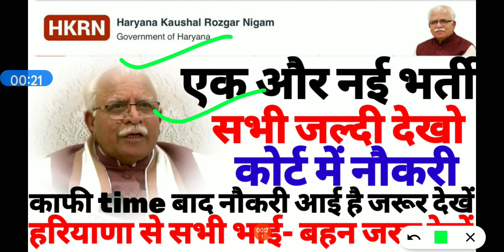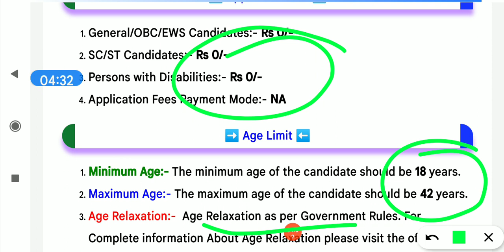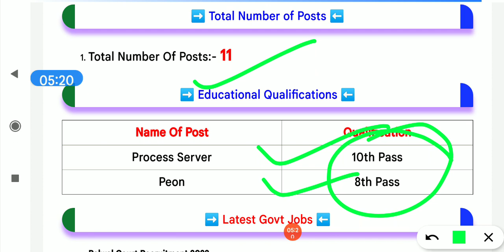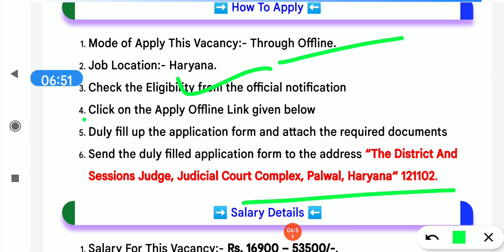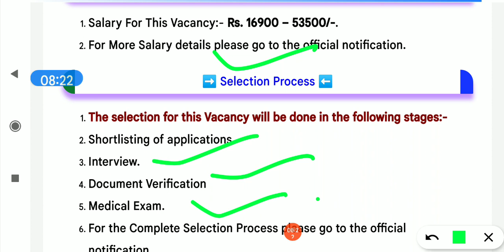हरियाणा में एक और नई भर्ती शुरू जल्दी देखो कोर्ट में।।हरियाणा के कोर्ट में सरकारी नौकरी शुरू देखो